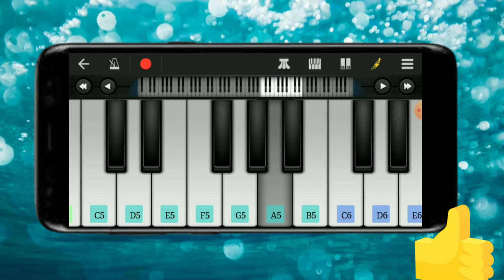Ipl csk (CHENNAI SUPER KING'S 🦁🦁) tune cover by raj vardhan the singer.